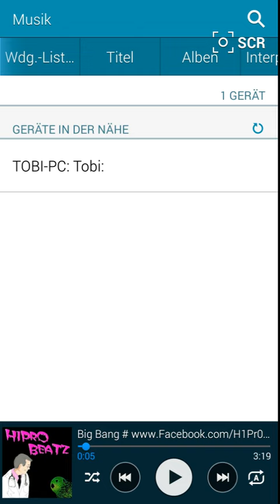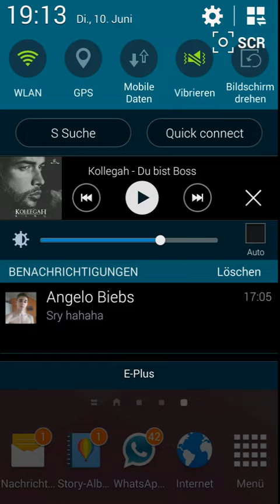S5 Rom für S4 ( Samy Deluxe J ) Für Mr.Mad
Modifizierte Version der Rom Version J ;

-S5 Musik Player (funktioniert diesmal ohne Probleme).
-S5 S-View Cover
-S5 Kindermodus
-S5 Telefon App & Kontakte
-S5 Video Player